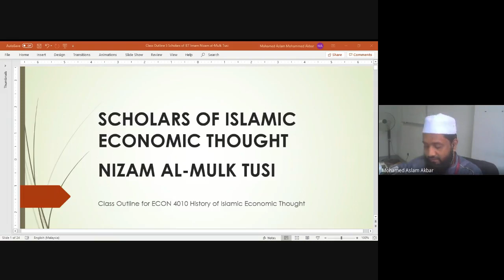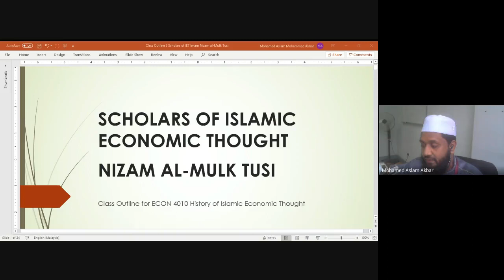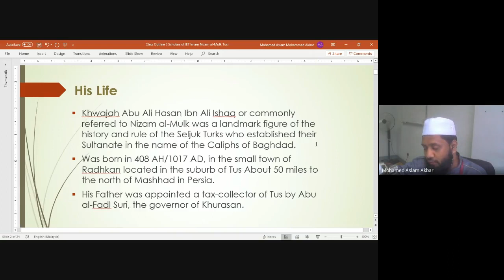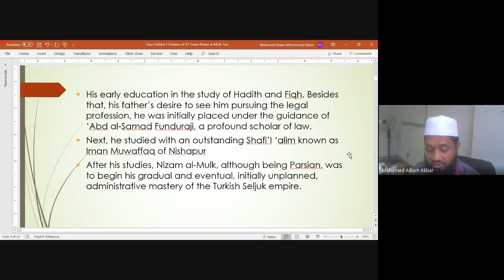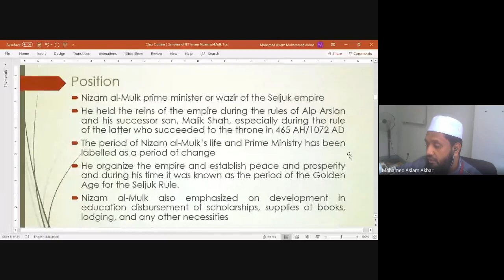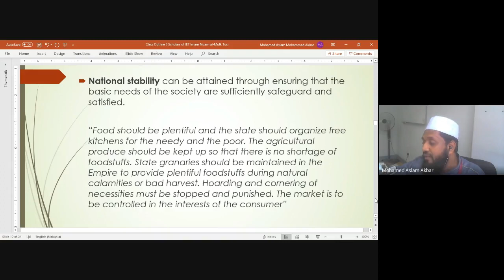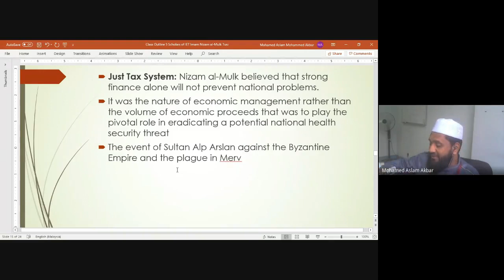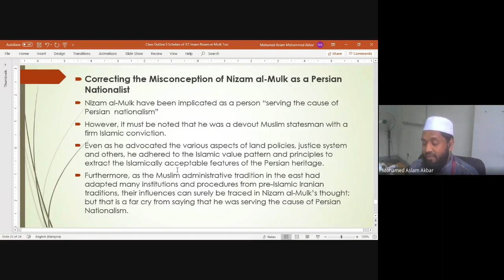ECON 4010 | History of Islamic Economic Thought | Nizam al-Mulk Tusi (Siyasat Nama) # 105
Nizam al-Mulk Tusi, Life, Position, Works and Economic Thought
Siyasat Nama and Saljuq Dynasty
Nature and basis of the state
Principle of Maslahah
Safeguarding welfare, productivity and efficiency
National stability
Cautious economizing measures
Optimal employment of labor
socio-economic equality
Just tax system
Land policy
Public complaints court
Persian heritage and autocrat